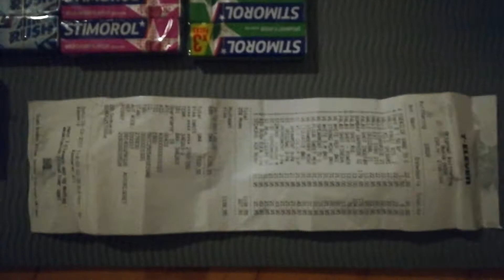Bestjålet for alle sine penge. Uforskyldt. Over tolvtusinde i alt.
De fleste penge gået til hor og sprut, 1100 gået til hvad I kan se. Hvis nogen kan lide "Palea